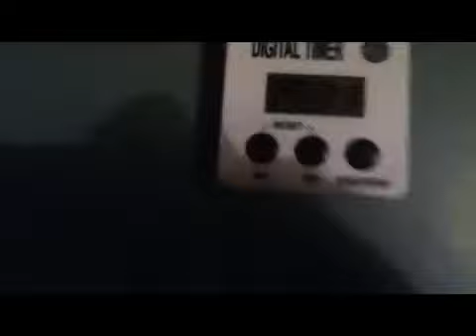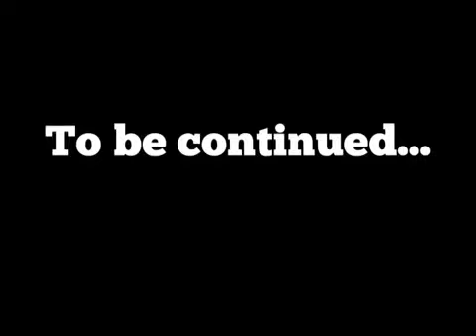Countdown- A short action film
After Corporal Dwayne (Buzi) is captured by Mister Blanc (KJ) Sargent Plucks (MrMonkeyman2013) goes in with Private O-Conner (KJ) to save him. Part of the Three J's film collection.